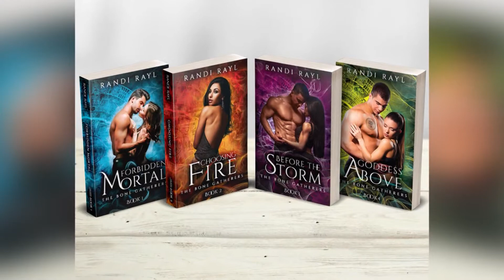Alpena book store hosts Michigan author with ties to area